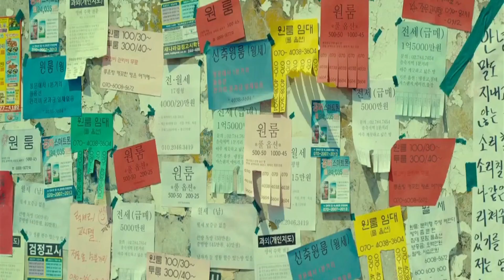Love Match (2014) Movie Explained in Bangla | Cinemar Golpo | Afnan Cottage